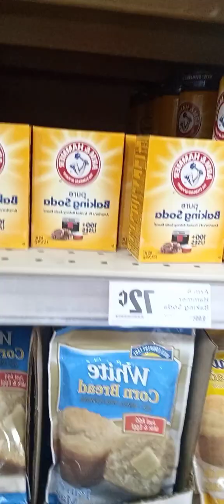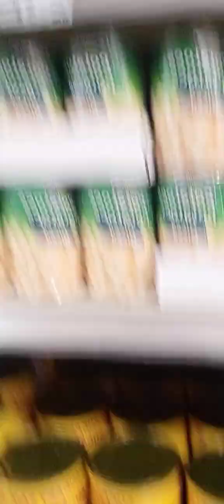on a hunt for my food Journey at the HEB by Teresa Florette AKA Tweet TWEETS ART